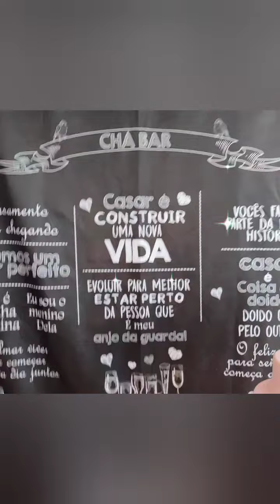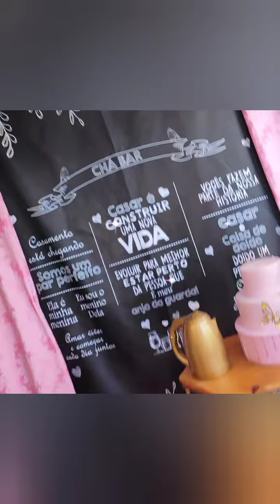DECORAÇÃO CHÁ DE COZINHA - IDEIAS PARA DECORAÇÃO DE CHÁ BAR - INSPIRAÇÕES PARA DECORAÇÃO DE CHÁ BAR